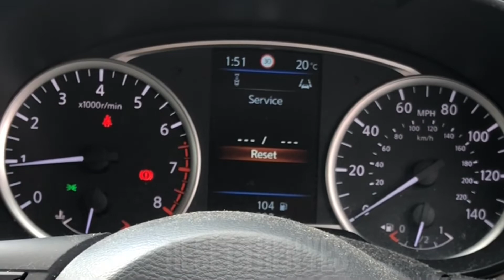Nissan Micra Maintenance Light Reset - EASY DIY GUIDE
If your Nissan micra service light needs resetting after service. This is the simple nissan micra reset tutorial.

Nissan micra service reset. Nissan micra maintenance reset. Micra maintenance reset. Nissan micra service light reset. Micra service light reset. Nissan micra service reset 2018.

How to reset micra service display.
Micra service reset.